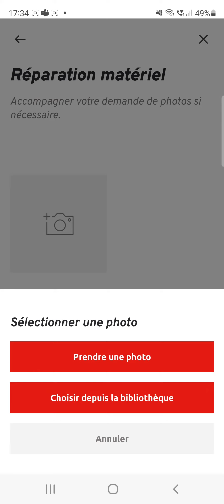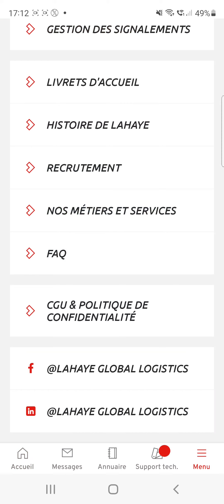App Astuce : Comment effectuer une demande de réparation ?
Un phare cassé ? Un problème de carrosserie ?
Effectuez votre de demande de réparation via l'application Lahaye Global Logistics !